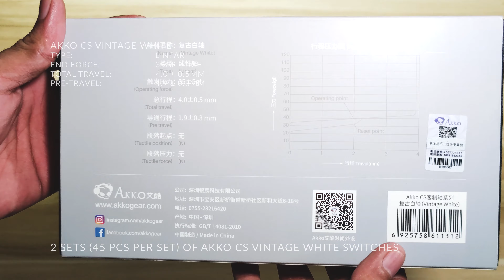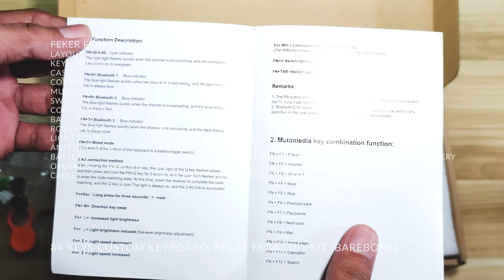Cheap 84key Custom Mechanical Keyboard Build - FEKER FK84T + AKKO Vintage White + XDA Profile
Affordable/Cheap 84 Key (75%/80%)  Custom Mechanical Keyboard Build using Feker FK84T DIY Mechanical Keyboard Kit, Akko CS Vintage White Linear Switches, XDA Profile PBT Keycaps, This Custom Mechanical keyboard Is Buttery Smooth! For an affordable price...

CHAPTERS
00:00 - Intro
01:04 - Unboxing
02:34 - Modification
04:19 - Build
05:04 - Finish Build
05:49 - Typing Test
06:34 -  Outro

FEKER FK84T DIY KIT
Layout: 80% layout
Keys
Amount: 84
Keys
Case: Frosted ABS
Case
Color: Black/White
Mute cotton: Yes
Switch: 3/5pin are adjustable, hotswap terminal
Connection: Triple Mode, USB Wired & Bluetooth LE 5.0 & 2.4Ghz

Backlit: 16.8 Million RGB Backlit
RGB effects: 18 kinds
Light Source: SMD Lamp Beads (NORTH Facing)
Anti-Ghost Key: NKRO
Battery: Built in 6000mAh(3000mah+3000mah) Rechargeable Li-ion Battery
Operating Current: DC 5V, 500mA Max
Cable: Detachable 1.8m Type-C USB Cable

AKKO CS VINTAGE WHITE
Type: Linear
End Force: 35gf ± 5gf
Total Travel: 4.0 ± 0.5mm
Pre-Travel: 1.9 ± 0.3mm

EAGIACME PBT KEYCAPS
Profile: XDA
Material: PBT
Keys: 120
Language: EN/JA
Legend: Sublimation
Compatible: 61/64/68/78/84/87/96/98/104/108 keys

AKKO RETRACTABLE COILED AVAITOR CABLE
Material for Cable: TPE
Material for Connector: Metal
Length: 1.5m